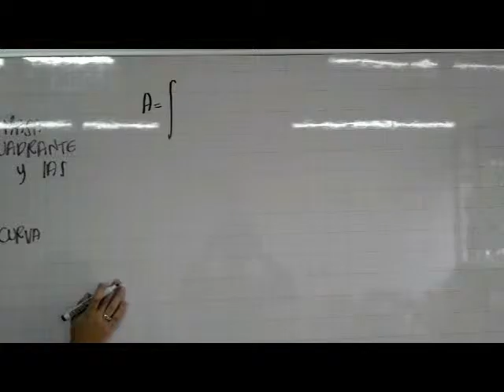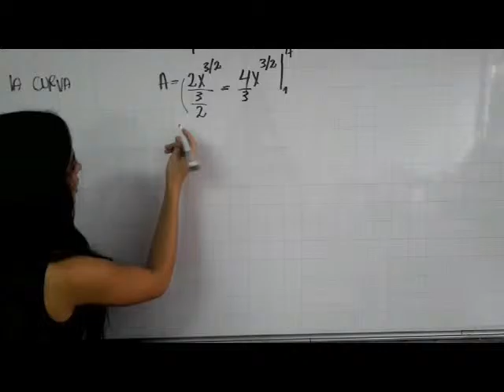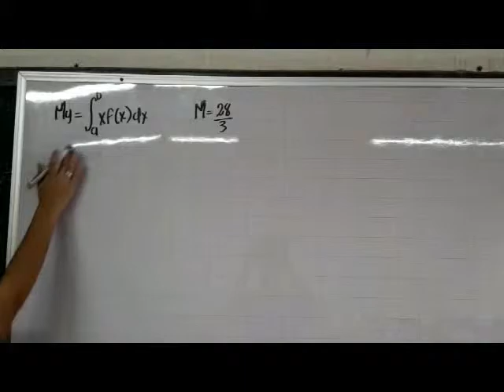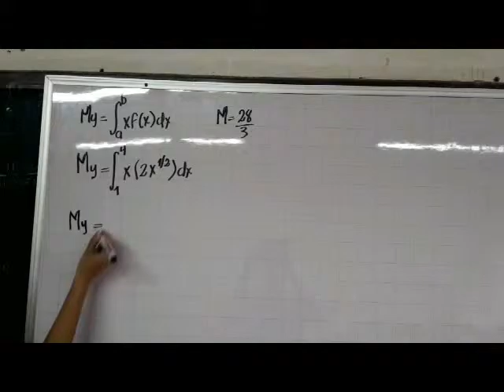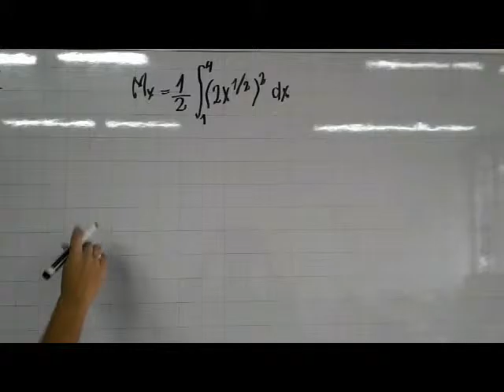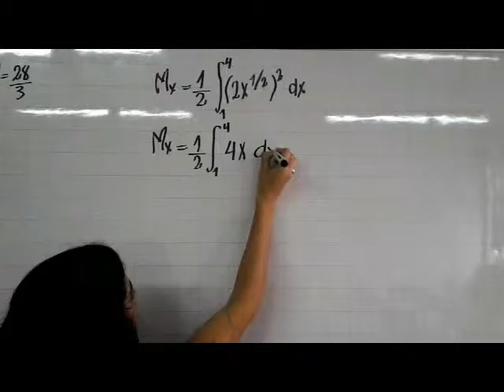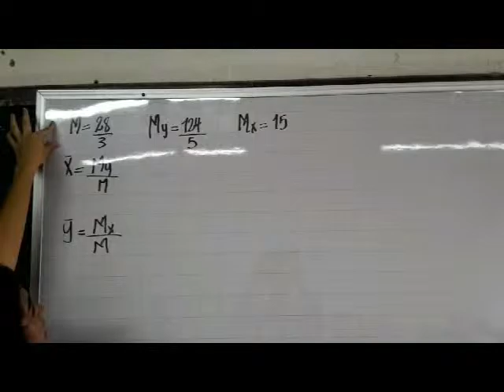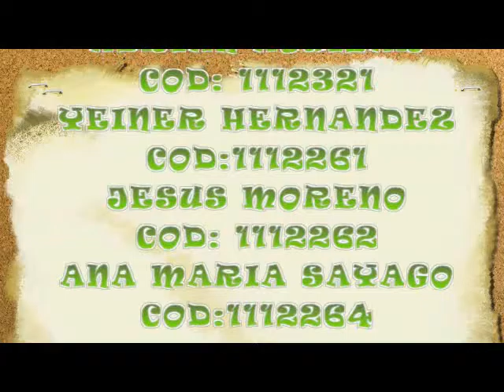CENTRO DE MASA UFPS - ENEYOGA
CENTRO DE MASA UFPS